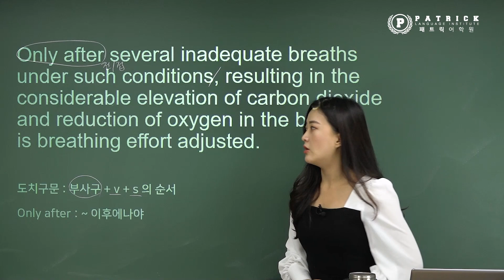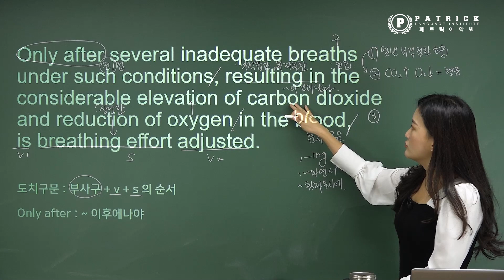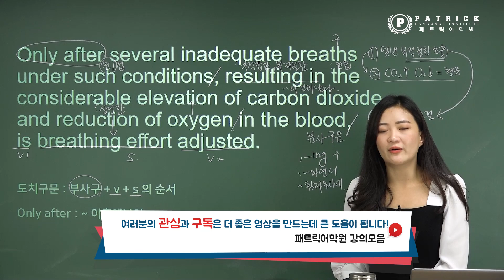🖐[토플공부] 해석이 어려운 토플문장 뿌시기 10편